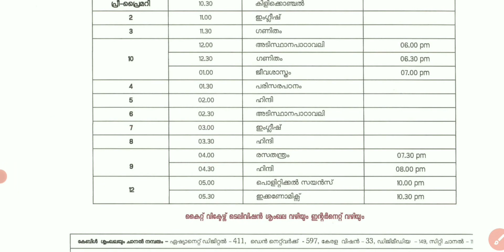Today's Victers Timetable 12/07/2021 STD 4, 5, 6 & 7 July 12 First Bell 2 Timetable